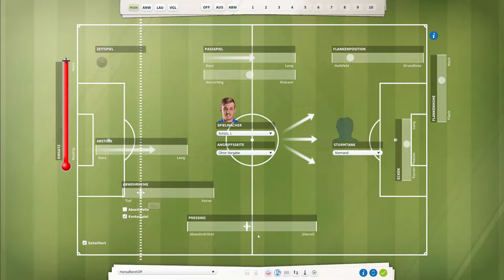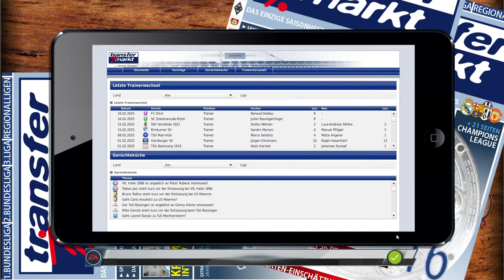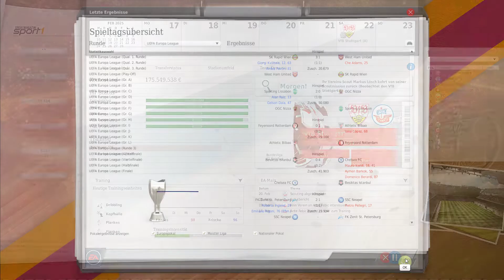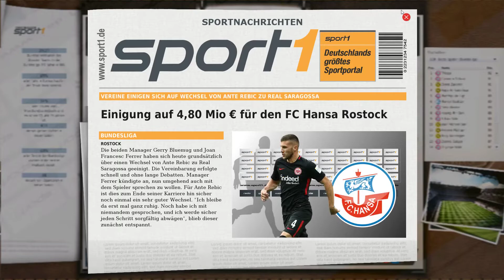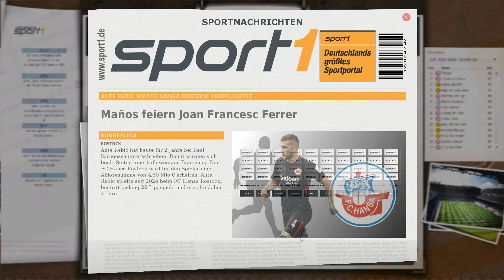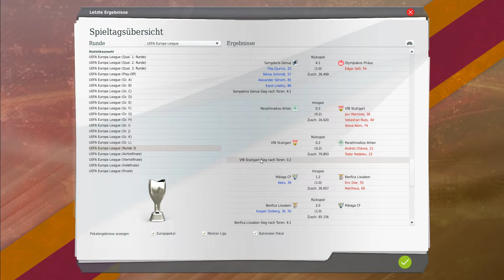Hansa Rostock #190 / Es geht weiter! / Fußball Manager 18 / Bundesliga / FM13 / FM18